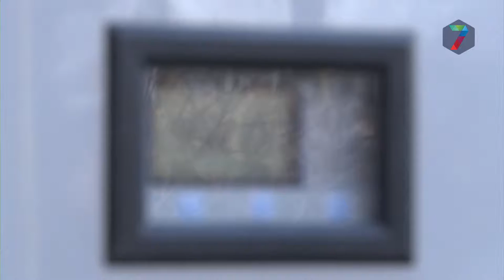Steeds meer openbare oplaadpalen elektrische auto’s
De grote automerken in de wereld produceren over zo’n vier jaar massaal elektrische auto’s, zo is de verwachting. En dat tegen prijzen vergelijkbaar met conventionele auto’s. Merken als Volkswagen, Toyota en General Motors investeren voor vele tientallen miljarden euro’s in de productielijnen van elektrische auto’s. De jaren ’20 van deze eeuw zullen dan ook in het teken staan van de transitie naar de elektrische auto.